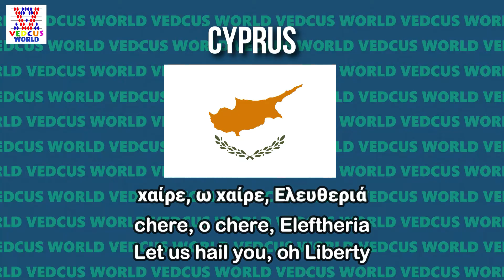Cyprus National Anthem | Hýmnos is tin Eleftherían |Hýmnos pros tin Eleftherían | Vedcus World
Hello Everyone,
Welcome back to another Informative video on Vedcus World. In this video we will see National Anthem of Cyprus -  Hýmnos is tin Eleftherían | Hýmnos pros tin Eleftherían.